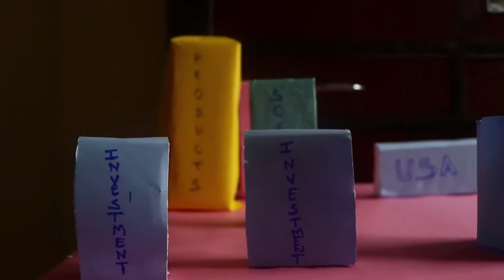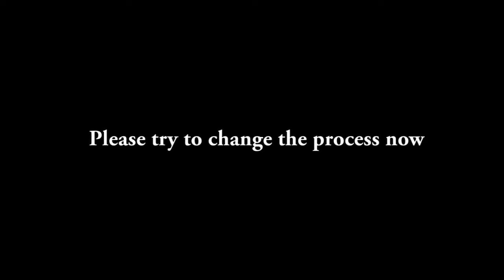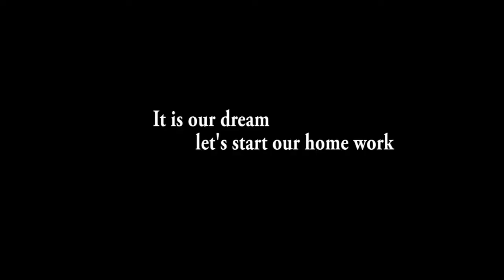Home work | Award Winning Short Film | Telugu | Indywood Talent Hunt 2017 | Directed by Mohanarao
Director : VMR ( Vanumu Mohanarao)
Actor : Kalyan Pagilla

Concept : How to Make one Rupee is equal to One Dollar

My Daddy productions team won first prize for best short film and best script in Indywood talent hunt 2017.

Director : Mohanarao Vanumu